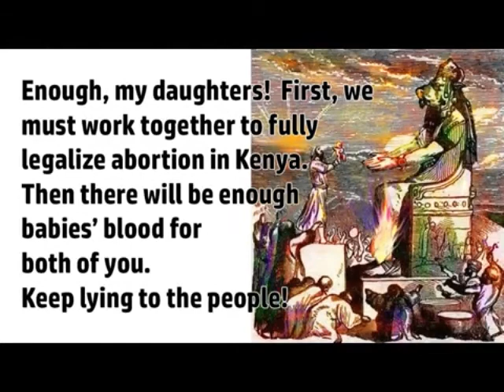The Racist Roots of Marie Stopes: ProjectSEE TV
They'll shut me down ANY DAY!  Follow me at JonathanOToole.com ProjectSEE.com before this channel is shut down again! read the article

for Dr. Karanja's excellent Senate testimony